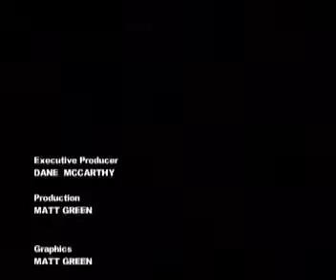The Way Out: 9-2-15